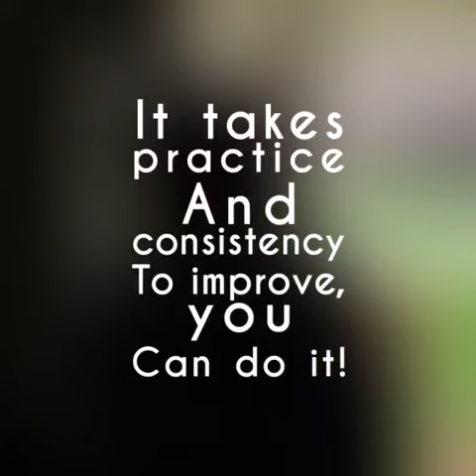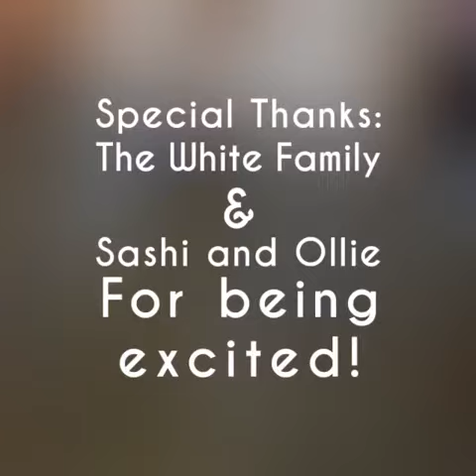Does Your Dog Jump Up on Guests?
Working with a trainer you can have great success with excitement with guests!